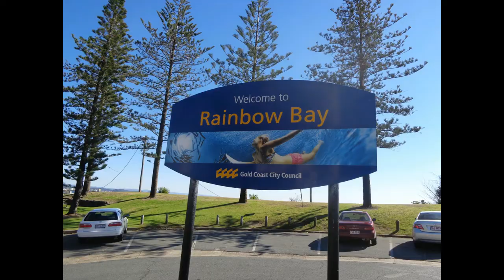MARRYING A FILIPINA - WHEN SIBLINGS WANT MONEY ❤️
What do you do when your Filipina wife's siblings start asking for money. This can be a big issue within your relationship and here I give my thoughts on how to best handle it.
There is a saying, that "when you marry a Filipina you marry her family". I don't agree with this saying so how much help do you give Filipino family after you marry? What to do when wifes siblings ask for money or your filipina sending money home to her siblings, and how to handle it so not to cause issues within the family. Check out the video and these questions will be answered.

Holiday Escape Travel on Facebook: For Huge Savings!